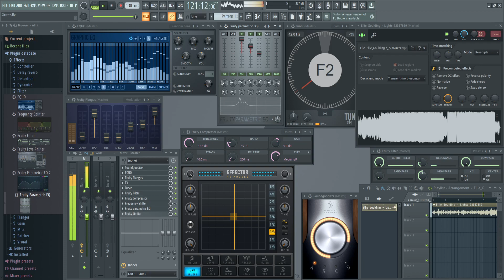Ellie Goulding - Lights (Remix by(Kancler))